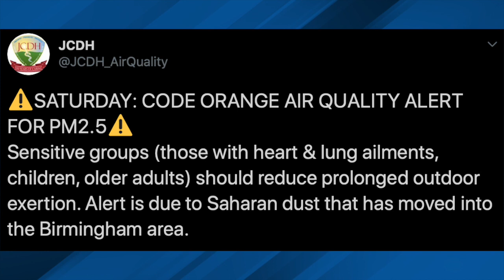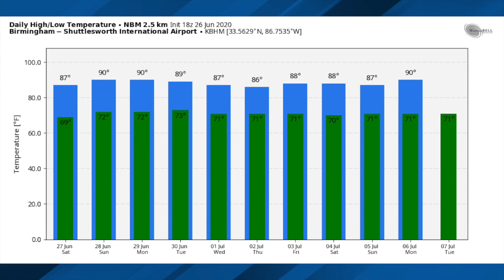June 26, 2020 Weather Xtreme Video - Afternoon Edition